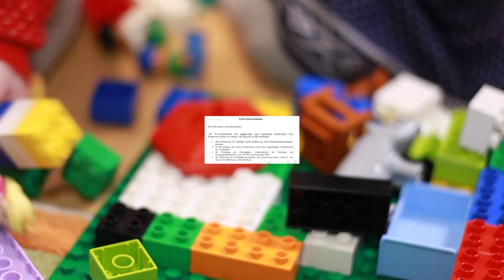FPÖ setzt Wahlversprechen um: 1500€ Entlastung für Familien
FPÖ und ÖVP haben im Ministerrat die größte Familienentlastung in der Geschichte Österreichs beschlossen. Rund 700.000 Familien und 1,2 Millionen Kinder profitieren von dieser Entlastung!